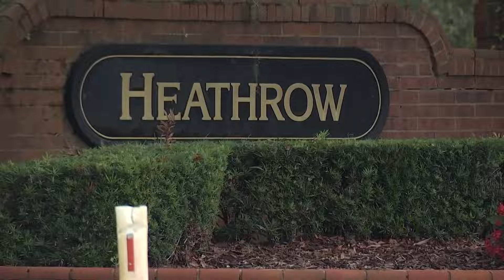Latest on investigation of Matt Gaetz, Trump's pick for attorney general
An attorney told CBS News that two of his clients told the house panel that they were paid to have sex with Gaetz at a party in Orlando, Florida in 2017.